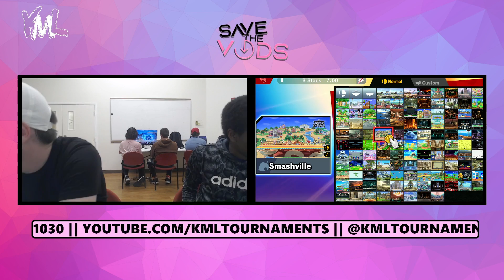STV #35: Losers Semis - Rews (Palutena, Wolf) Vs DaltnPlays (Villager) Singles SSBU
Save The Vods is a local Smash Weekly Tournament Series In Verona VA Every Tuesday at 6:00 PM EST